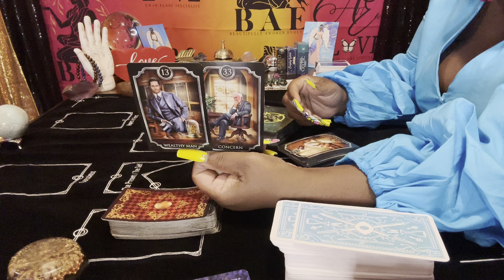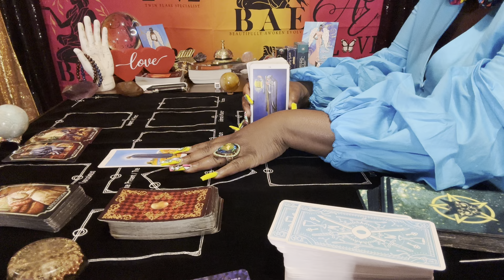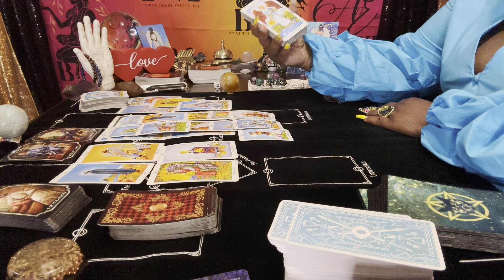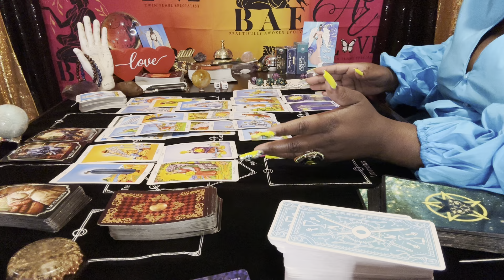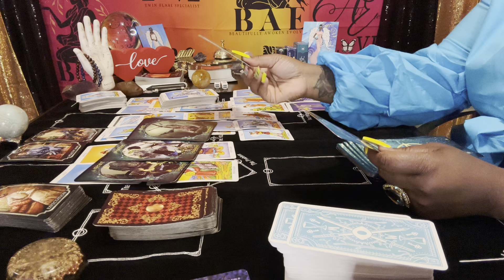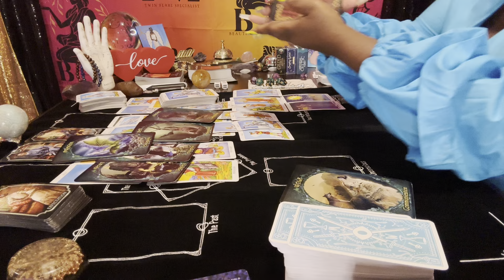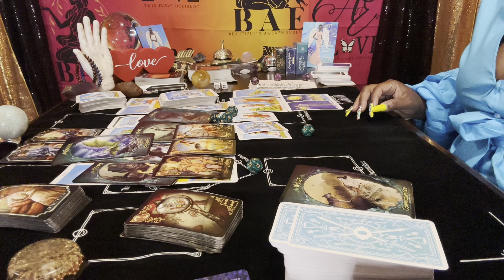There’s going to be some form of retaliation-revenge! Slow walking & sad 😢 singing! They messed up!